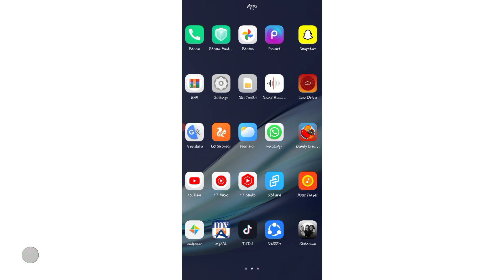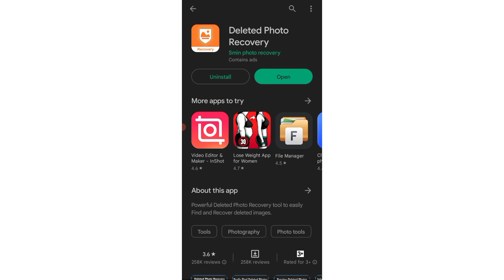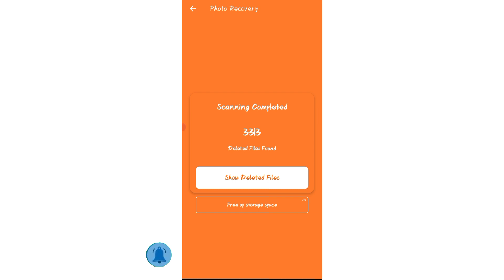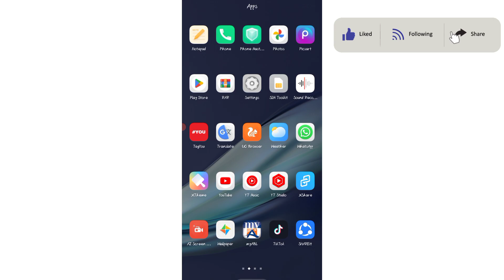HOW TO RECOVER DELETED PHOTOS FROM GALLERY 2023 NEW WORKING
Powerful Deleted Photo Recovery tool to easily Find and Recover deleted images.

Deleted Photo Recovery - Restore Deleted Photos help you easily recover deleted photos from your phone storage.

If you have lost any photos witch are very important, Deleted Photo Recovery - Restore Deleted Photos can help you find them.

If you think it is very difficulty to find best photo recovery app to restore Deleted Photos, Deleted Photo Recovery - Restore Deleted Photos can help you.

Just one click, All deleted photos you selected will be restored to your phone storage.

Deleted Photo Recovery - Restore Deleted Photos is Useful Photo Recovery tool which can find and recover deleted photos.

The Deleted photo recovery tool can help you restore your lost or deleted photos!

⭐️ Features:
- Restore photos from your phone storage
- Quickly recover deleted photos
- Nice UI Design and Fast
- Safe and Easy to recover lost photos

Note：
Deleted Photo Recovery - Restore Deleted Photos may show some pictures even if they are not deleted yet. But keep looking and you will find deleted photos you are looking for.